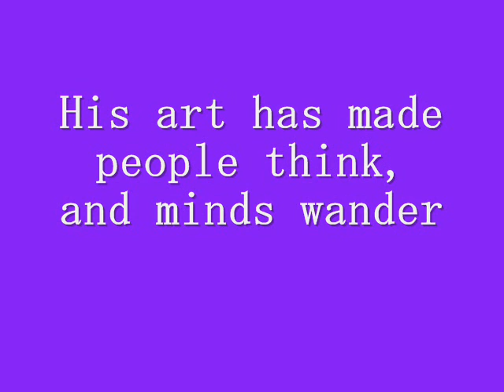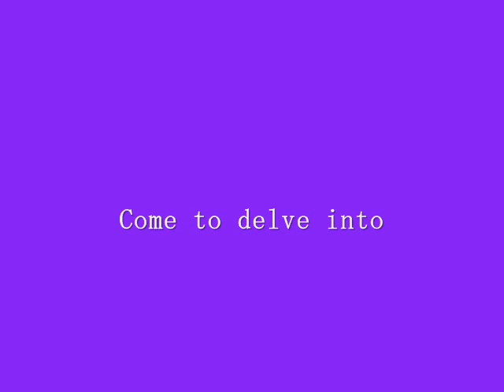art india1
Best Indian Art for 2009.